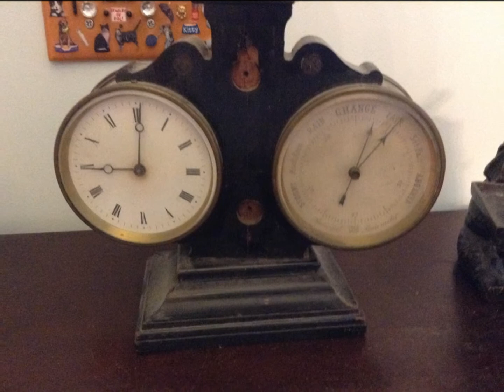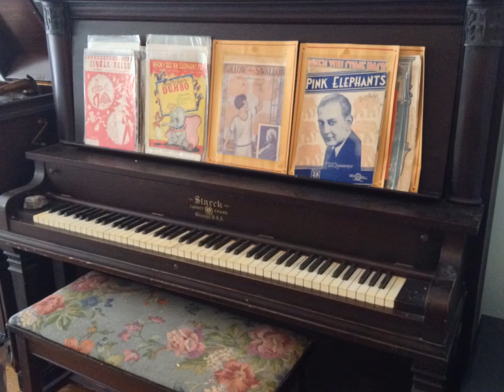Fine DC Estate Sale (April 25-27)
Step back in time to DC of the 1920s!! for this fine Washington DC estate sale the weekend of April 25-27.